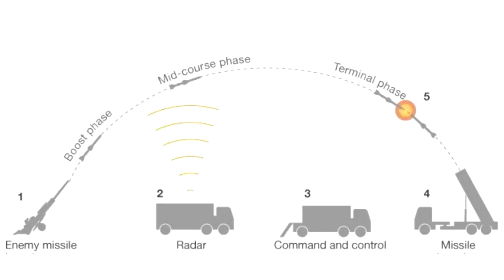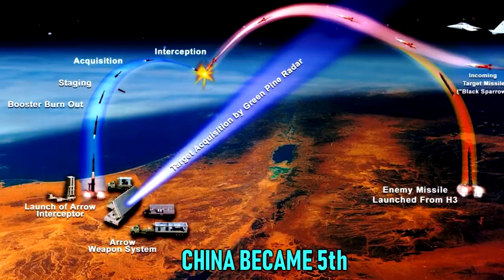Top 5 Most Powerful Weapons Of India At Present